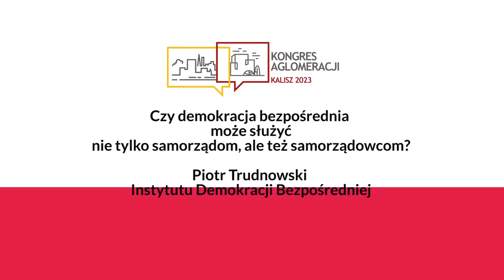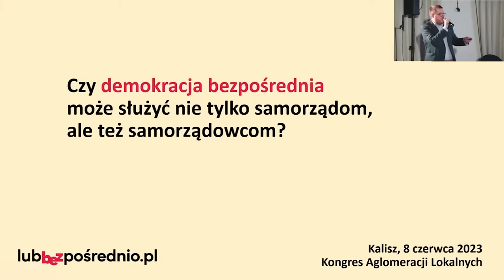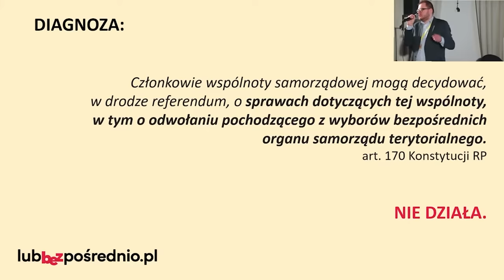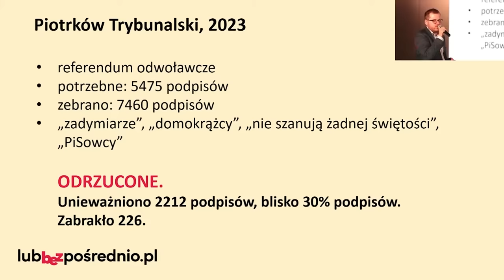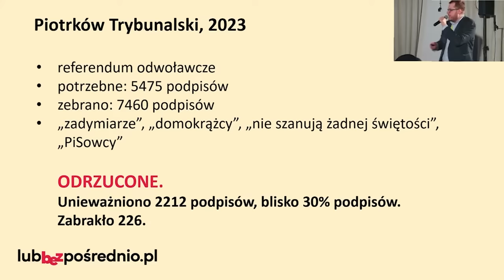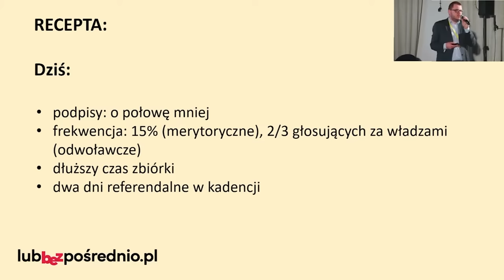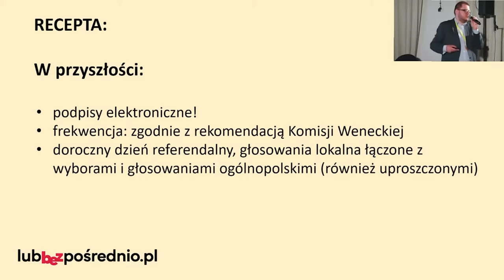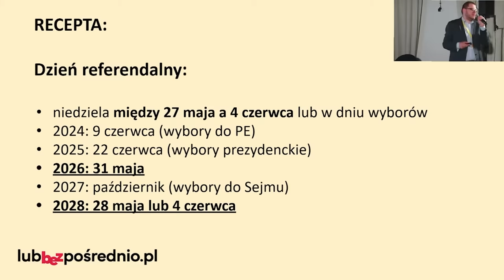Trudnowski: Kiedy mowa o obronie samorządności w praktyce często chodzi o obronę samorządowców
Piotr Trudnowski na Kongresie Aglomeracji w Kaliszu opowiada o Instytucie Demokracji Bezpośredniej, referendach lokalnych i patologicznej rzeczywistości wielu samorządów.

To wstęp do debaty, w której udział wzięli Artur Dziambor, Patryk Hałaczkiewicz, Tomasz Ławniczak, Milena Kowalska i Michał Sopiński. Jej premiera już niebawem!

LubBezpośrednio.pl to obywatelska kampania edukacji społecznej Instytutu Demokracji Bezpośredniej. Działamy na rzecz wyegzekwowania art. 4 Konstytucji RP. Chcemy wzmocnić zwierzchnią władzę Narodu i popularyzować bezpośrednie formy jej sprawowania. Promujemy referenda i istniejące w polskim prawie instrumenty zaangażowania obywateli. Propagujemy jawność i rozliczalność władzy na każdym szczeblu. Więcej informacji

Zadanie Instytut Demokracji Bezpośredniej jest dofinansowane z budżetu państwa w ramach realizacji zadania publicznego. Wartość dofinansowania 4284900 zł, co stanowi 100,00% wartości zadania publicznego.